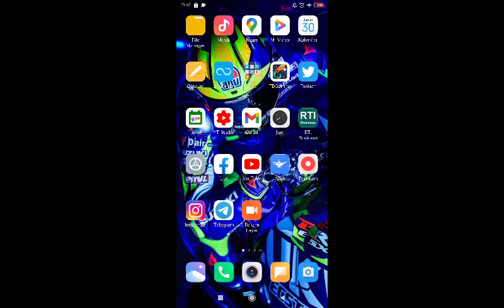Puasa disebut Nyiksa?? - Puasanya Manusia Munafik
Puasa disebut Nyiksa. Puasa & Sholatnya Manusia Munafik disebut Nyiksa. Menggerutu, Mengeluh untuk hidup. Hidup untuk Mengeluh.

Iblis menggoda, merayu dan membujuk Buat apa Puasa? Puasa itu NYIKSA. Buat Apa Sholat? Buat apa Sedekah? Kalo Gak Kerja dapet UANG dari MANA?

Siapa yang Tersiksa?
Jawab : Yang Tersiksa adalah Manusia MUNAFIK yang selalu berbeda antara hati dengan ucapan serta tingkah laku... sehingga mereka merasa sangat terpaksa untuk berpuasa bukan semata menjalankan perintah Allah SWT, tapi karena ingin dilihat orang lain. Karena imgin DI PUJI orang lain Naudzubillah

Ngapain puasa Ramadhan?
Jawab: Ramadhan adalah bulan yang penuh berkah dan yang diistimewakan Allah SWT dengan menurunkan kenikmatan terbesar di dalamnya, yaitu al-Qur'an al-Karim. Ramadhan juga merupakan pengobat hati, rahmah bagi orang-orang yang beriman, dan sebagai pembersih hati serta penenang jiwa-raga. Inilah nikmat terbesar dan teragung.

Surah Al-A'La Ayat 16-17 “Tetapi kamu (0rang-orang) kafir memilih kehidupan duniawi,” artinya, kalian lebih mengedepankan dunia daripada kehidupan akhirat dan kalian lebih memilih nikmatnya yang lusuh dan kotor serta fana melebihi akhirat. “Sedang kehidupan akhirat adalah lebih baik,” lebih baik dari dunia dalam segala sifat yang diinginkan, “dan lebih kekal,” karena akhirat adalah negeri keabadian, kekekalan, dan kesucian, sedangkan dunia adalah negeri yang fana. Orang Mukmin yang berakal tidak akan memilih sesuatu yang lebih jelek dari sesuatu yang lebih baik dan tidak menukar kenikmatan sesaat (duniawi) dengan kenikmatan abadi.

BANK CIMB Niaga : 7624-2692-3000 a/n ADITYA SURYADHARMA

Download Ajaib terdaftar di OJK. Dapatkan REKSA DANA GRATIS dengan mendaftar melalui link berikut:

Nintendo Switch

PC BUILD

LED MONITOR

PC GAMING

ASUS ROG

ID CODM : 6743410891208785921